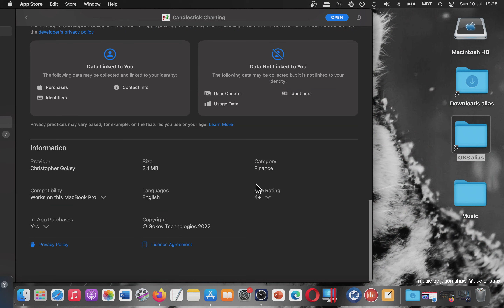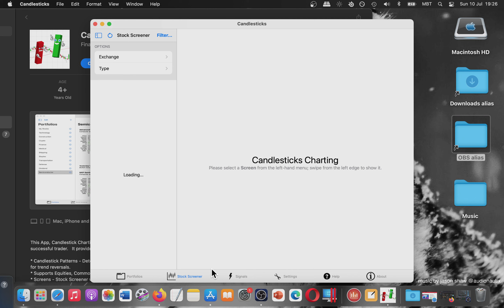Candlestick Charting app for macbook [MAC] Basic Overview - Mac App Store